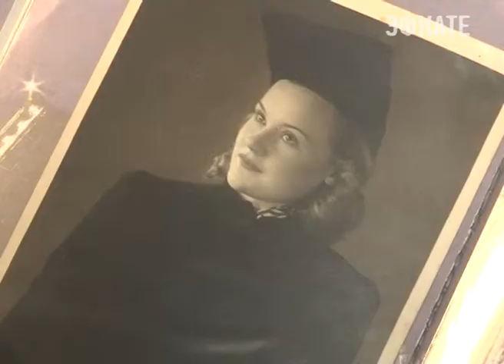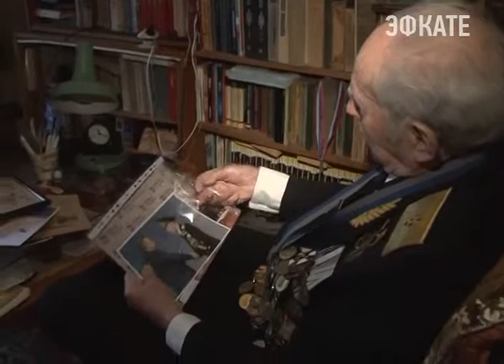Сочинские ветераны рассказывают о годах войны. Новости Сочи Эфкате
Он участвовал в бесчисленном количестве боев, получил 8 ранений, побывал даже в списке погибших. Сегодня на груди бывшего военного моряка Семена Изральевича Гайсинского красуются 52 медали. В свои 93 года ветеран сохранил оптимизм и жизнелюбие.
Сочи. Новости.
Телеканал Эфкате.